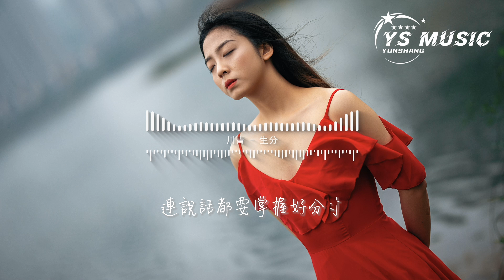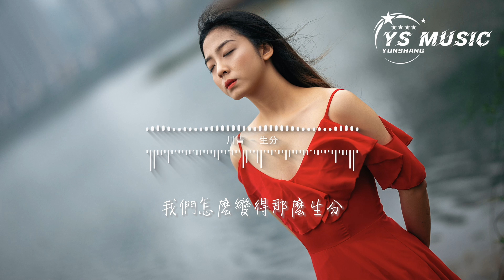川青 - 生分『我們怎麼變得那麼生分，連說話都要掌握好分寸。怕不注意流言見縫插針，怕不小心我們成陌生人。』【動態歌詞MV】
❖歌詞在下面❖

演唱：川青
作詞：莎子
作曲：邵翼天
編曲：林亦
混音：羅楊軒
吉他：林亦
製作人：謝宇倫
出品：爆米花POP

我們怎麼變得那麼生分
用了幾年也沒解開疑問
有些事你不提我也不問
在陌生與熟悉間找平衡

有些話一開口會傷人
所以我選擇默不作聲
愛一個人
若甘願陪襯
甘願犧牲
也許換個名分
也不是沒可能

我不怕在愛裡做個蠢人
也不怕愛過之後再分
愛一個人
有萬種身份
萬種可能
只是沒想到
我們最後友人相稱

連說話都要掌握好分寸
怕不注意流言見縫插針
怕不小心我們成陌生人

愛一個人
若甘願陪襯
甘願犧牲
也許換個名分
也不是沒可能

愛一個人
有萬種身份
萬種可能
只是沒想到我們最後
友人相稱